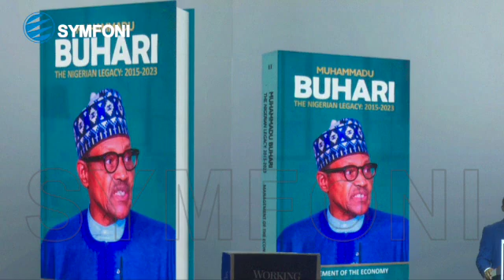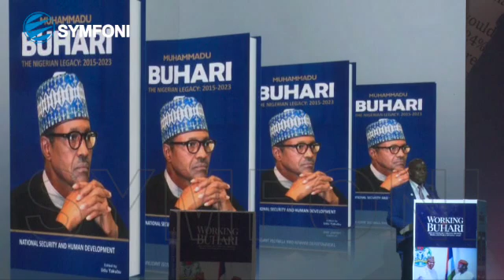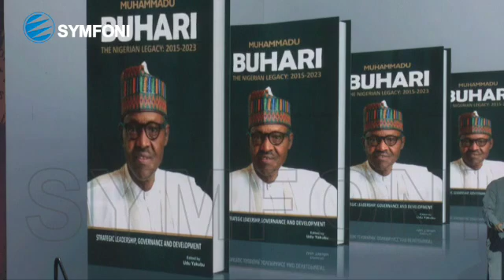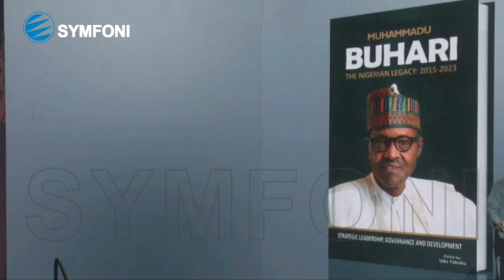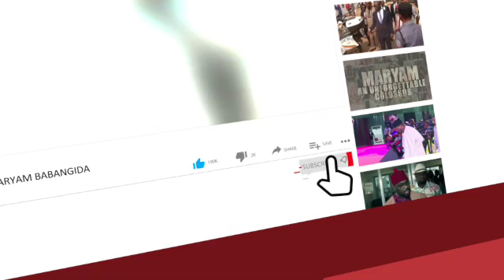Working With Buhari: Book Launch By Femi Adesina - Watch The Full Event, Politicians That Attended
Tinubu, Gowon, and others speak at the presentation of books on Buhari’s legacies.

On Tuesday, two books including one by Femi Adesina, former special adviser to President Muhammadu Buhari on media and publicity, were presented to the public in Abuja, with President Bola Tinubu as a special guest of honour. The book by Mr Adesina is titled, “Working with Buhari: Reflections of A Special Adviser, Media, and Publicity (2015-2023),” while the other is in five volumes and jointly written by dozens of authors.